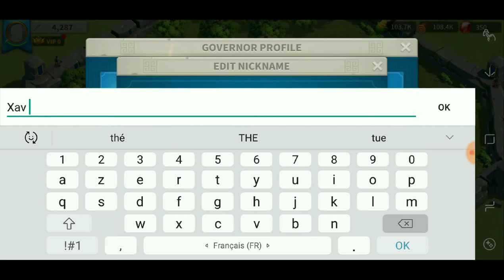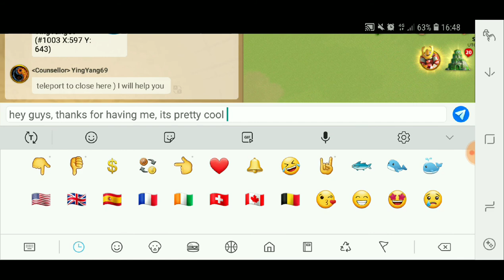How to make a f2p account step 1 - Rise of kingdoms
Hey guys, new account is here, how to make a f2p account with a big gameplay and big chance to grow up fast.